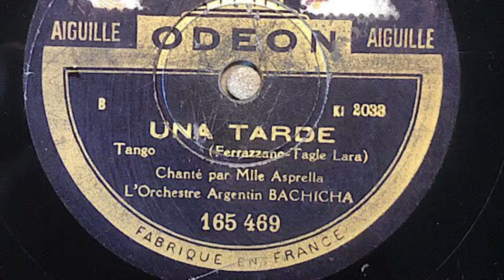Bachicha Y Su Orquesta Tipica. Una Tarde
La Voz De Teresita Asprella